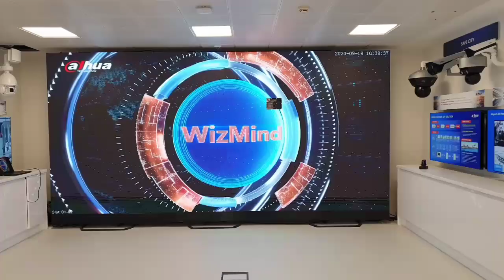Fixing a Dahua 222" Video Wall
The Dahua LCD video wall adopts industrial anti-glare panel with high definition, high brightness and high color gamut. It comes in 46”, 49”, 55” and 65” screen options with rich video interfaces. Bezel-to-bezel width includes 0.88mm, 1.7mm, 1.74mm and 3.5mm to meet the needs of various scenarios. Our products has been widely used in command centers, monitoring centers, exhibition halls, shopping malls, cinemas, museums, conference rooms and other indoor splicing display scenarios, bringing excellent visual experience.